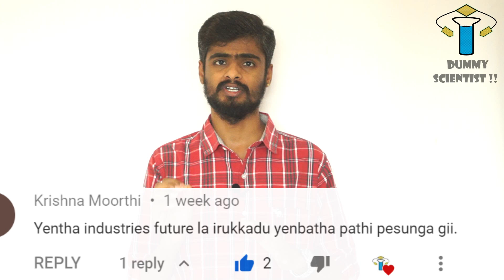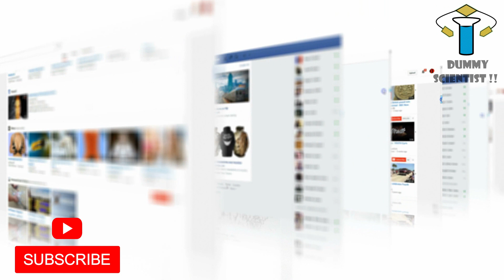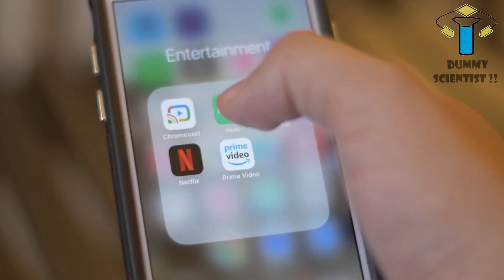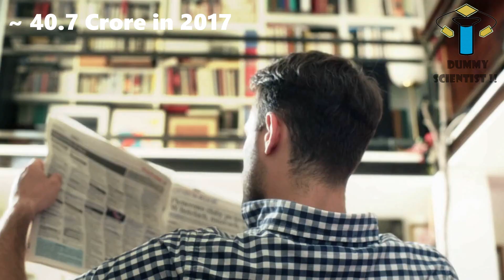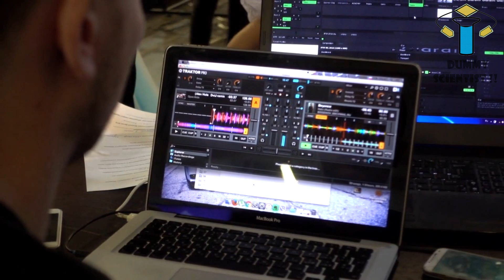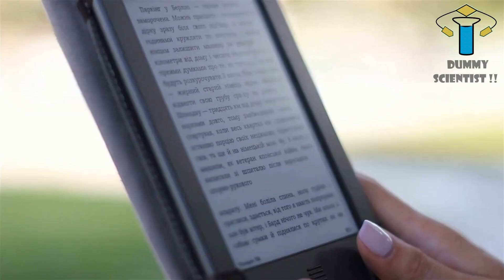இந்த 10 தொழில்கள் விரைவில் காலி | Businesses that will disappear in future | DS Future #3 | DS!! #59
If you know any facts any industries that will likely to be disappear in the near future, please type it in the comment box.